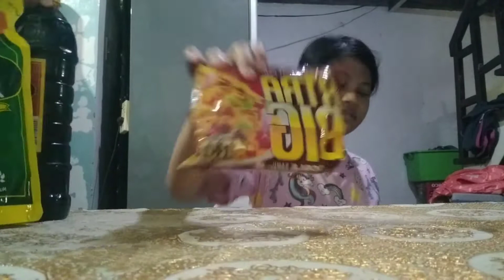VLOGMAS DAY 4 (Grocery and Haul)|Mary Nhoelle VLOG